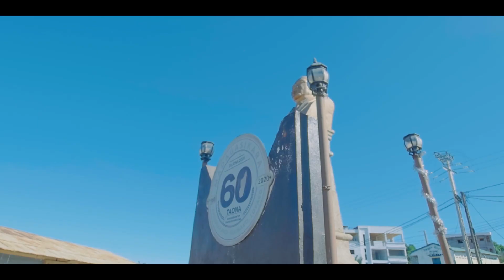JIMMY - AZA VAMBAIGNA (NOUVEAUTE CLIP GASY 2022)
JIMMY - AZA VAMBAIGNA